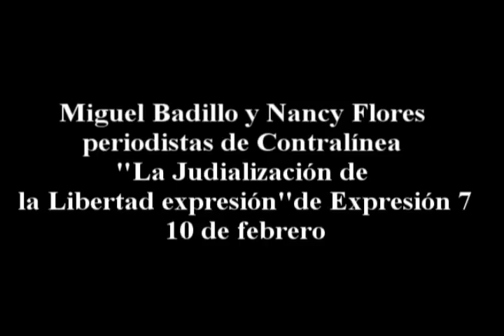Miguel Badillo y Nancy Flores Contralínea La Judialización de la Libertad de Expresión